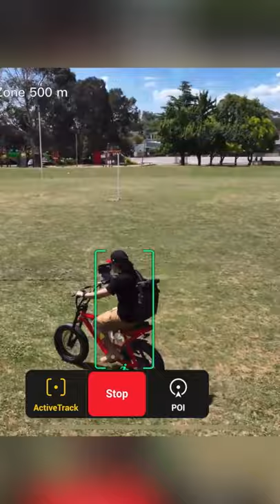How to make a Spy Movie with the Insta360 Go and Mavic 3 - ActiveTrack 5.0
Love our work and want to Support Us?

We created a short Spy Movie Chase scene by mounting the Insta360 Go on a Mavic 3, and then we turned on the ActiveTrack 5.0 to make the drone chase us. Enjoy!

Love our bikes? Here how you get can one yourself.

Here's where you can check out a Mavic 3.